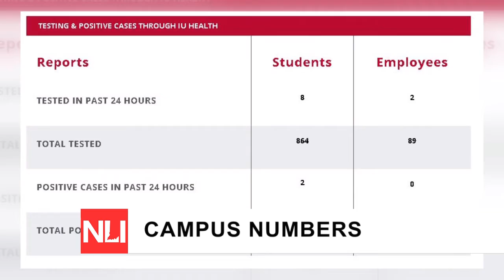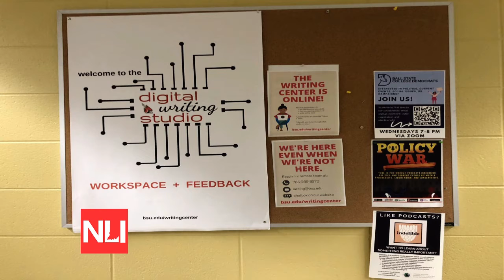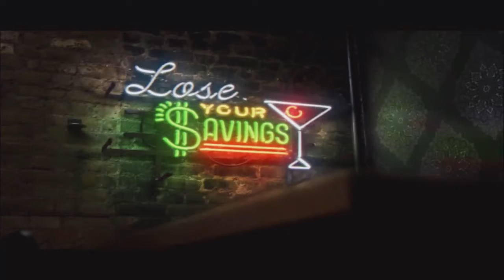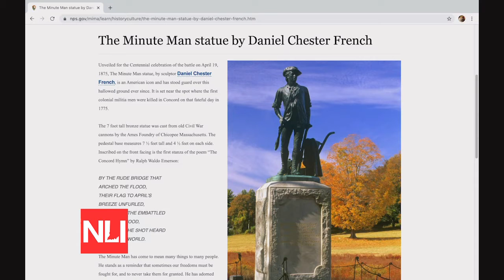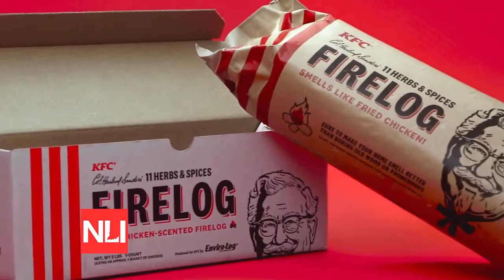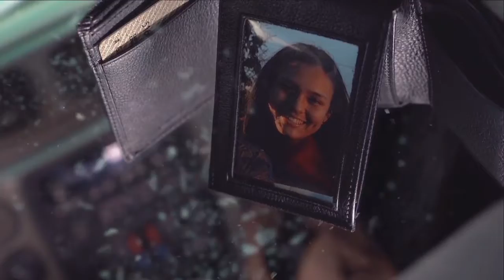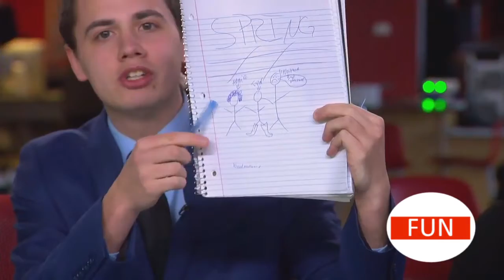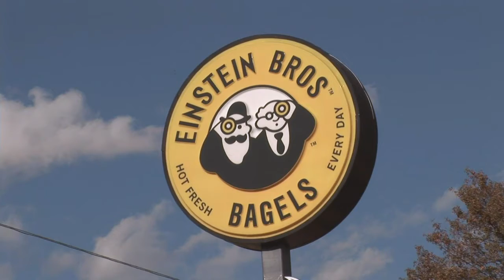NewsLink Indiana 10/26/2020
NewsLink Indiana is Delaware County's only live television newscast. Join us nightly from the campus of Ball State University.